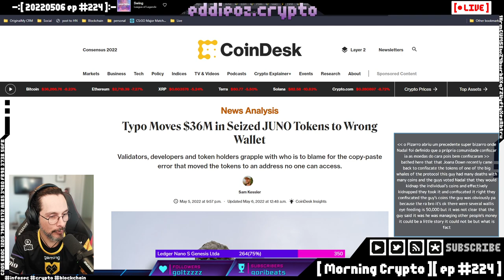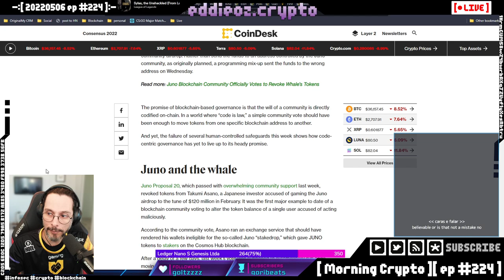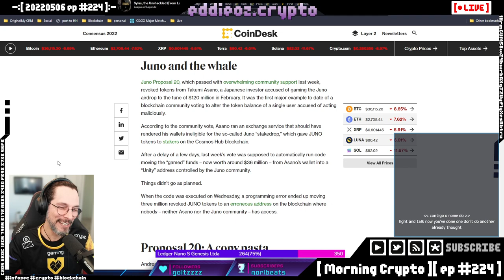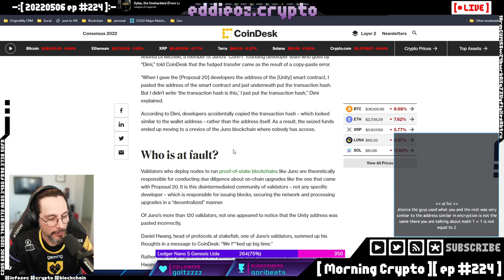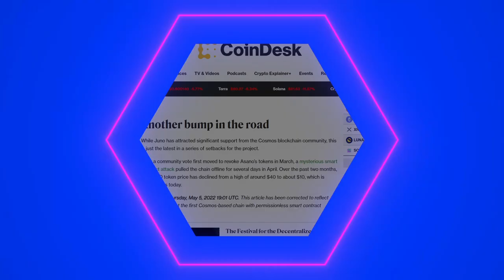Patetada da JUNO perde $36 milhões [ Cortes Morning Crypto ]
Depois de confiscar os tokens de um usuário, eles conseguiram perdê-los por pura irresponsabilidade.